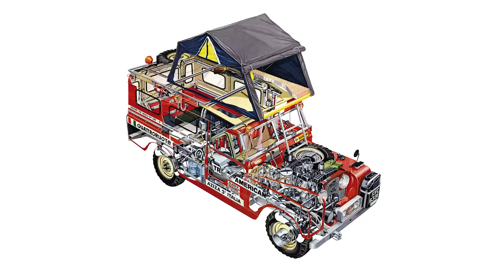AUTOHOME-OFFICIAL | AHS 1 - EN